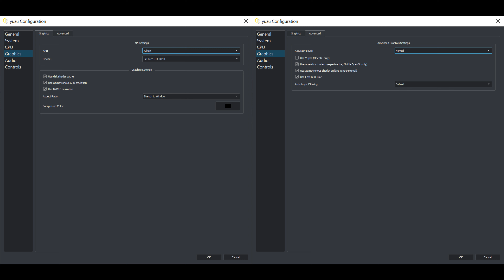Yuzu EA 1121 Vulkan | Kingdom Hearts: Melody of Memory | RTX3090 [SWITCH EMULATION]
0:00 General and CPU Settings
0:15 Graphics and Advanced Settings
0:30 Gameplay

My spec:
GPU: RTX 3090
CPU: I9-9900x
Memory: 32 GB RAM